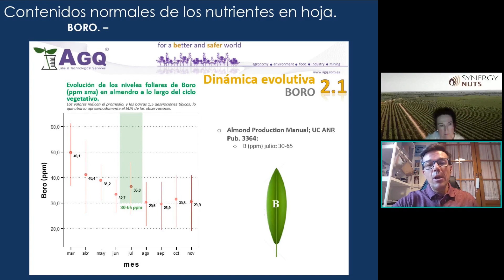Los valores foliares de boro en el cultivo de almendro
"Pepita" del webinar "Programando la fertilización en el almendro en seto FASE II" puedes verlo completo en el siguiente enlace